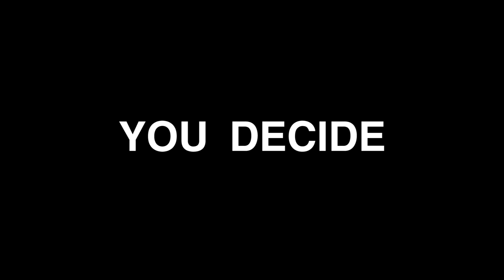I Love Lamp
Be careful out there everybody